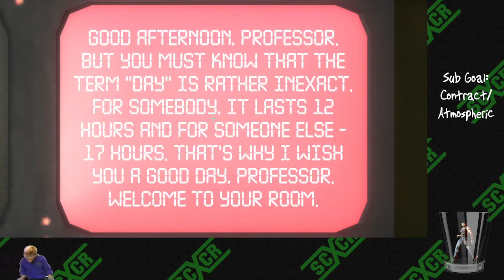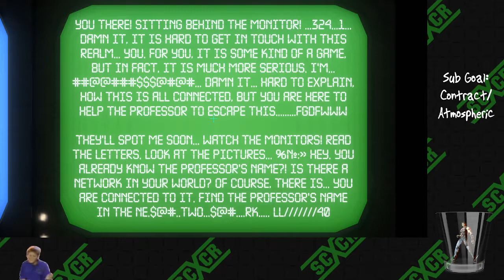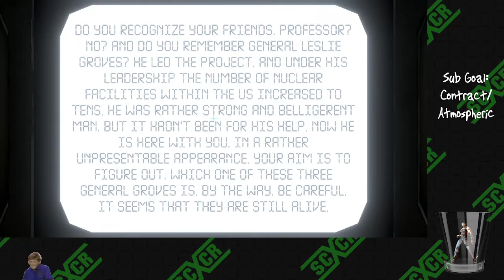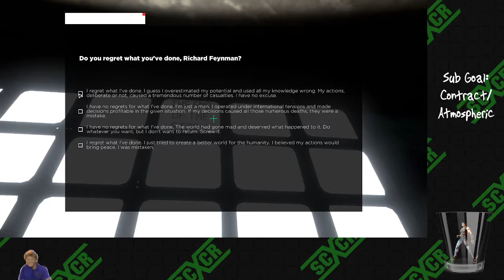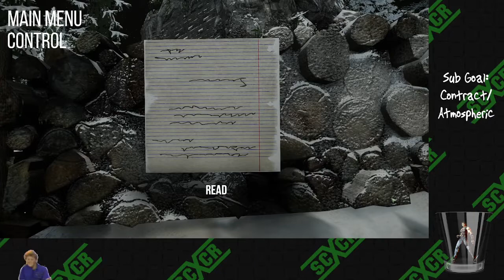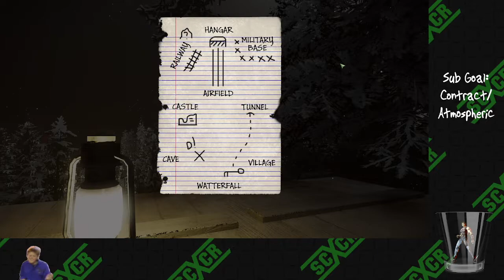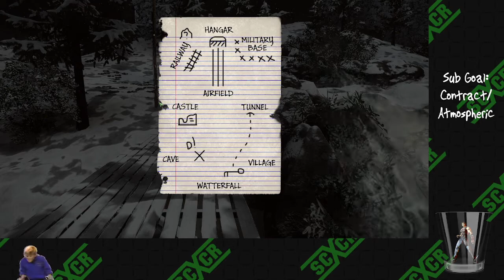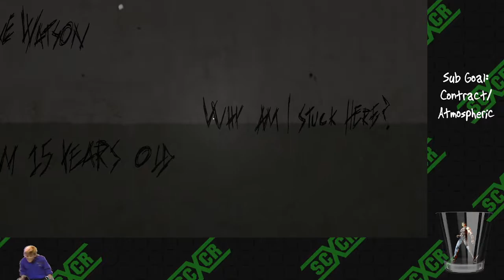$1 Horror Games (And They're Overpriced) [fearless] (7-2-2021)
Thanks, Steam Summer Sale!  Includes Quantum Retribution, Forest Plague, The Frost, and Insane Decay of Mind.